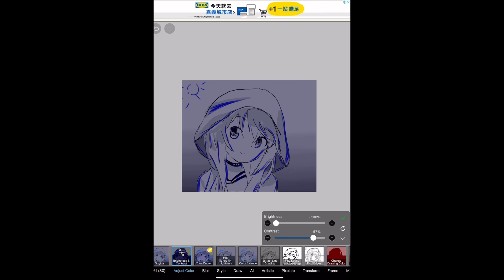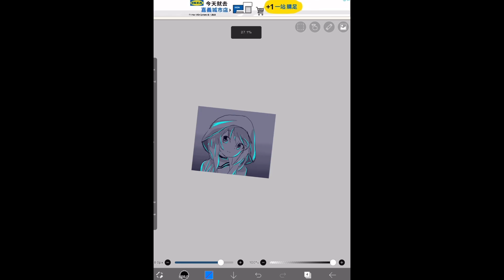How to draw a glow effect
Hello mellows,

If you saw my community post, you;ll know that this video is coming. So this is how you draw a glow effect :) ima keep the description short for this one.
Bai bai